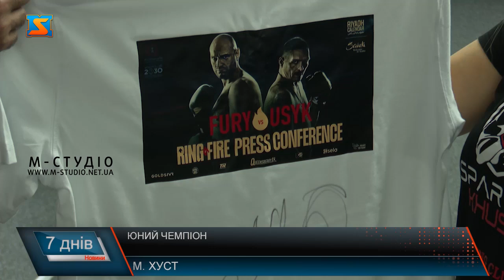Юний чемпіон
Майстер спорту з боксу, багаторазовий чемпіон обласних та всеукраїнських змагань та віднедавна член збірної України – Івану Шнайдеру всього 14 років, та за його плечима чимало здобутків на спортивній арені. До зали юнак прийшов декілька років тому, та вже зрозумів, що бокс – справа його життя. Спорт виховує наполегливість, дисципліну та витривалість – тому Іван чи не щодня приходить до зали та старанно тренується задля вдалого результату. Тренери зізнаються, ґрунтовна підготовка, сконцентрованість та витримка – головні пріоритети на рингу, тому саме за таким принципом тренують своїх бійців. Мотивує хлопця і його кумир – Олександр Усик. Перемога українського боксера над британцем Тайсоном Ф’юрі дала чималий приклад Іванові перед його власним боєм на чемпіонаті України. Тому при підготовці до змагань європейського рівня не збавляють темпу, та вже готують свого юного чемпіона до нових поєдинків. Іван Шнайдер -  став першим боксером Хустщини, що представлятиме Україну на міжнародній боксерській арені.